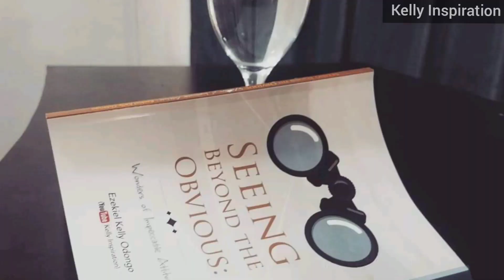The MAJOR cause of DISAGREEMENTS in family, workplaces and any other relationship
Get my book titled "SEEING BEYOND THE OBVIOUS" is now on Amazon. Kindly click this link to get a copy.